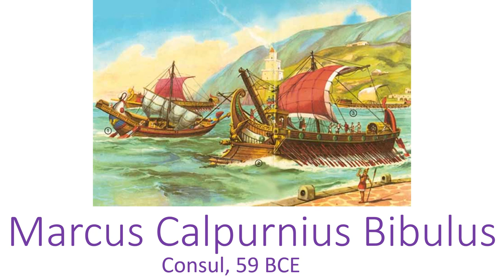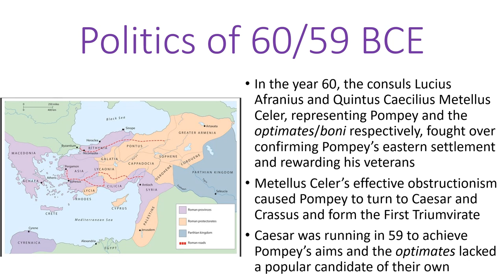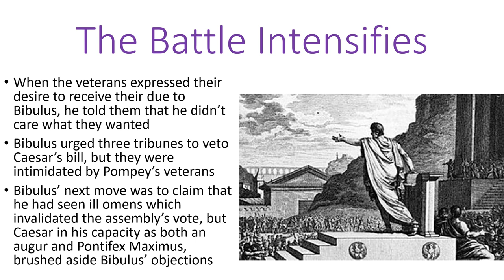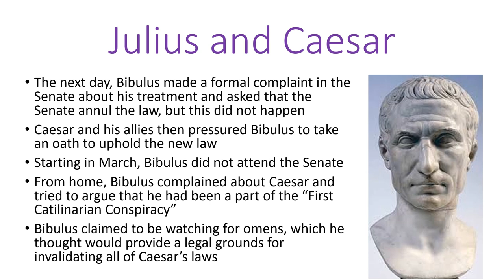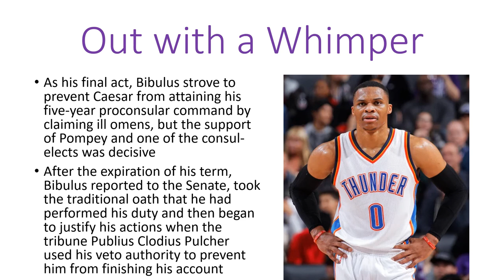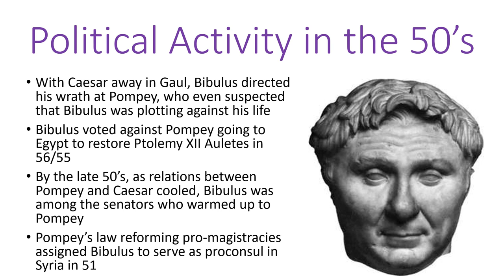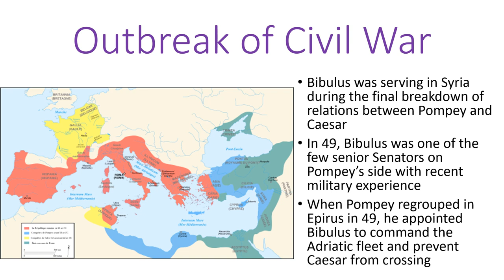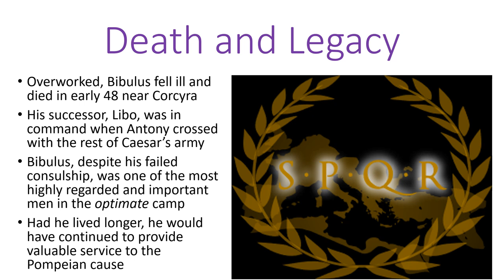Marcus Calpurnius Bibulus, Consul 59 BCE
Serving alongside of Caesar in every magistracy that the two men held until 59, Bibulus had the misfortune of being Caesar's consular colleague. While Bibulus' failed tenure as consul is the most significant fact about his career, it should not lead us to believe that he was a feckless nonentity. Despite having human feces dumped on him and his fasces shattered, Bibulus was one of the ten or so most important Romans in politics during the tumultuous 50's.